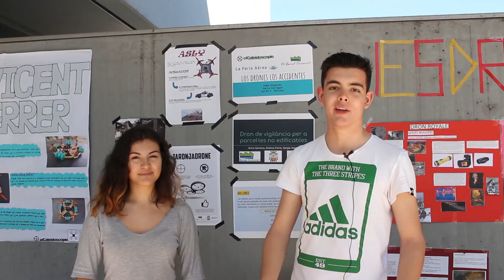La Feria Aérea III edición. Algemesi, l'Alcudia i Bellreguard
‘La Feria Aérea’ está promovido por La Universidad de Valencia, la Universidad Miguel Hernández de Elche, el CEFIRE de Torrent, Las Naves, Centre de Innovació y El Caleidoscopio y cuenta además con la colaboración de la Fundación Española para la Ciencia y la Tecnología - Ministerio de Economía y Competitividad. El proyecto supone uno de los actos de mayor envergadura en cuanto a proyectos educativos de innovación y tiene como objetivo que jóvenes entre 12 y 18 años aprendan a construir drones con un fin social o medioambiental de impacto positivo para su entorno.